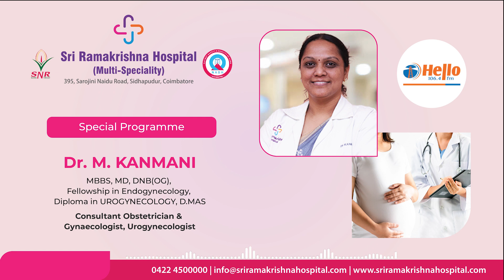Dr. M. Kanmani | Consultant Obstetrician & Gynaecologist, Urogynecologist | Book an Appointment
Sri Ramakrishna Hospital